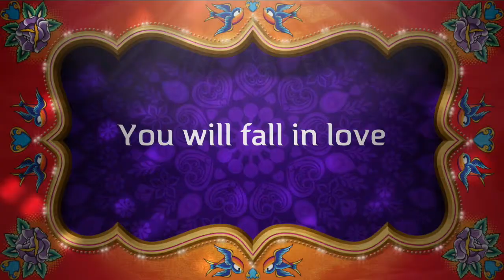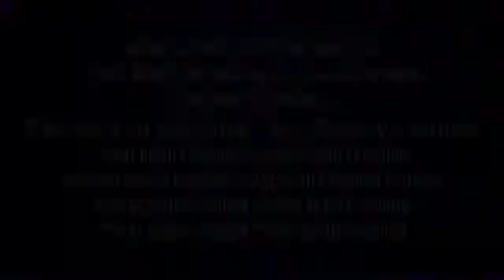Passport to Paradise - Art Beauty Fashion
This video is about Passport to Paradise - Art Beauty Fashion